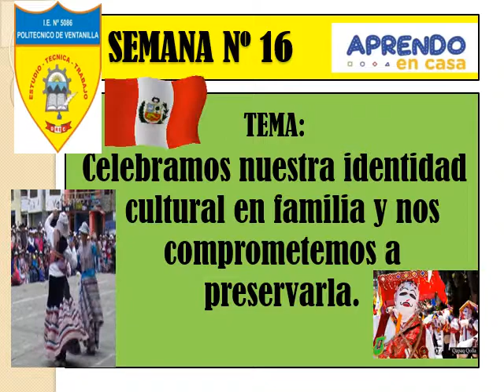CELEBRAMOS NUESTRA IDENTIDAD CULTURAL EN FAMILIA